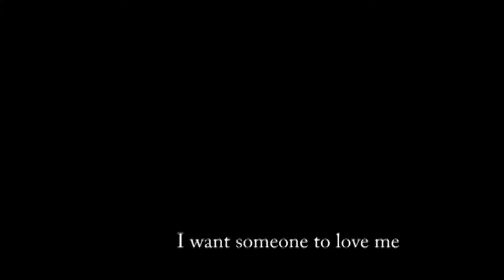For who I am [Extended Addition]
A little bit more fun :)